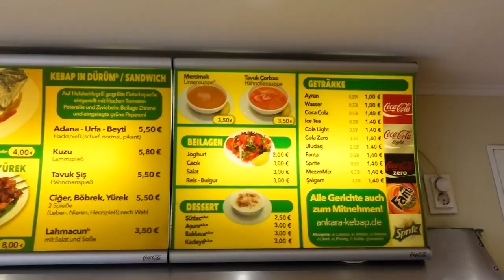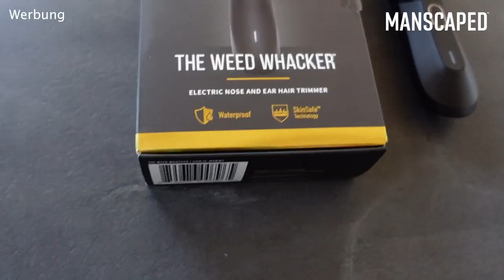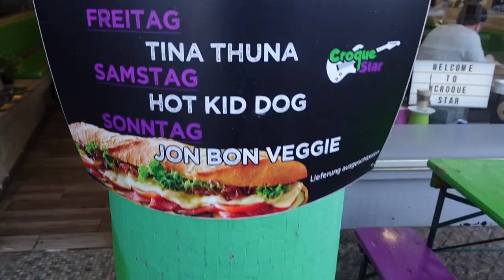Ein Tag NUR HALAL in HAMBURG-CITY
Ich esse einen kompletten Tag nur Halal in Hamburg-City!

Ankara Kebap Tantuni:
Adresse: Böckmannstraße 26, 20099 Hamburg

Maihan Restaurant:
Adresse: Eppendorfer Weg 240, 20251 Hamburg

Croque Star:
Adresse: Fuhlsbüttler Str. 104, 22305 Hamburg